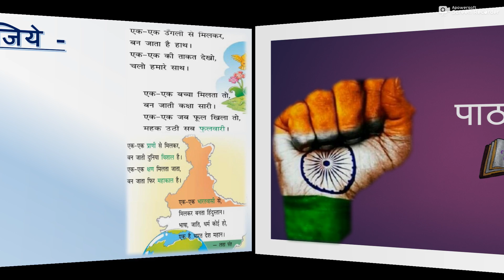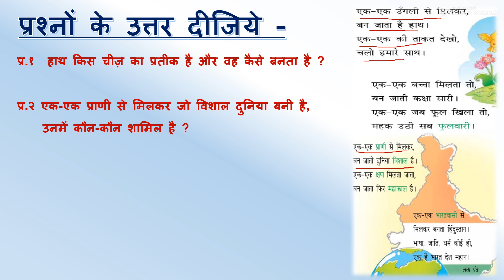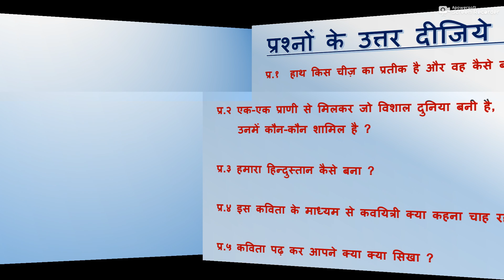१ एक एक प्रश्न उत्तर QUESTION- ANSWER EK-EK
eLearning Campus

1.  EK-EK
Class 5 हिन्दी निकुंज पाठमाला
CLASS 6 हिन्दी निकुंज पाठमाला